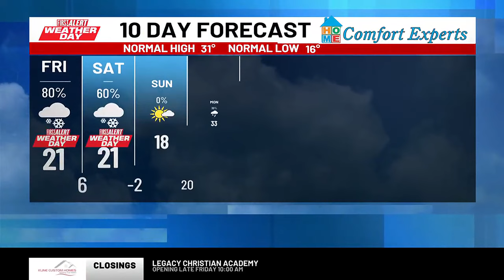First Alert Weather - Jan. 19, 2024 - 6:20 a.m.